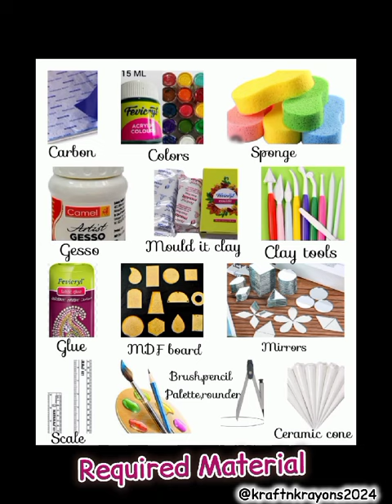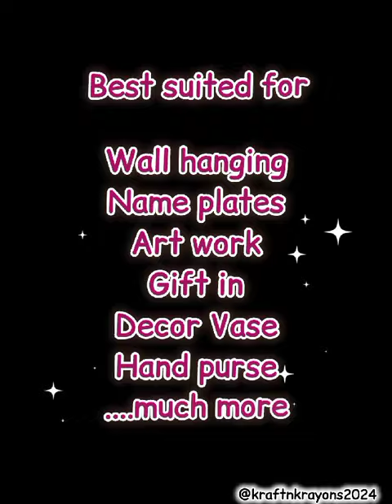Lippan art Trending Traditional Art of India Best to reflect mind,mood,thoughts in Colors,mirrors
Video from Kraft N Krayons

*Lippan art* Trending Traditional Art form of India. Best to reflect your mind, mood and thoughts in Colors and mirrors. Decor your live and work place with this energy. Gift these vibes to your Known ones and cherish treasures of memories😊😊😊😊😊

also watch